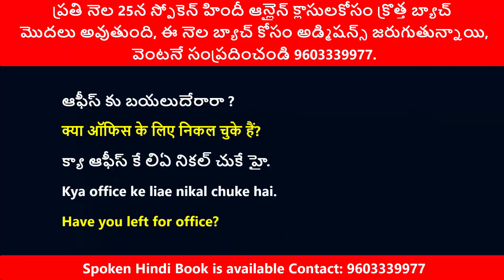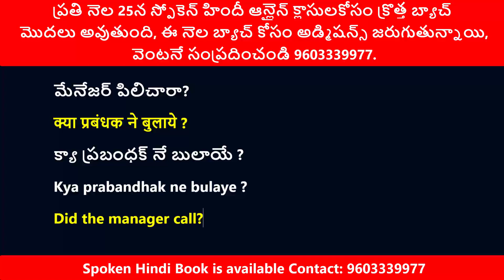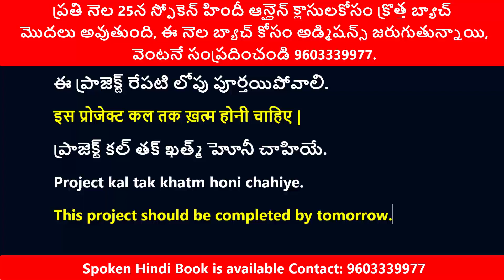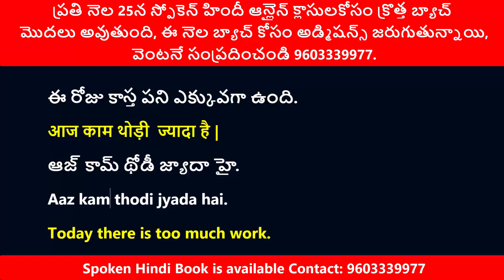office related sentences in Hindi and English | Daily use Hindi sentences | daily use English words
This video covers a range of common business scenarios, including discussing discounts, stock availability, orders, billing, and product quality.

Why choose VRR Tutorials?

Experienced instructors: 10+ years of expertise teaching Hindi to Telugu speakers.
Proven track record: Thousands of students have successfully learned Hindi with us.
Personalized learning: Live online classes and comprehensive study materials.
Highest rated: Top-rated Hindi language institute on Google and YouTube.